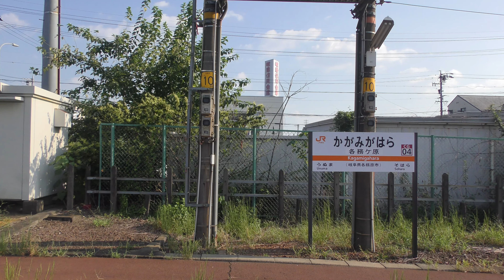【4K車窓】高山本線キハ75形（岐阜→美濃太田）JR Takayama Line Train view [Gifu - Mino-ota]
ＪＲ東海・高山本線下り普通列車の白川口行き、進行方向右側の車窓です。
収録車両：JR東海キハ75形気動車（キハ75-3403）

‹停車駅›
岐阜→長森→那加→蘇原→各務ケ原→鵜沼→坂祝→美濃太田
【日本とアジアの車窓から】全国の車窓動画専門サイト